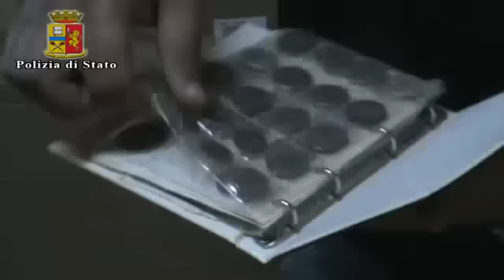Gela, operazione Samarcanda